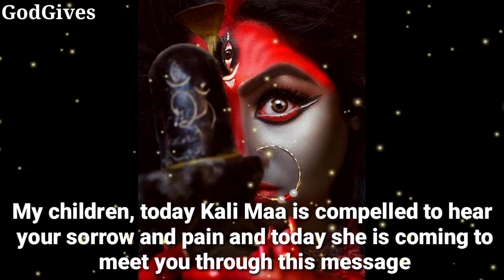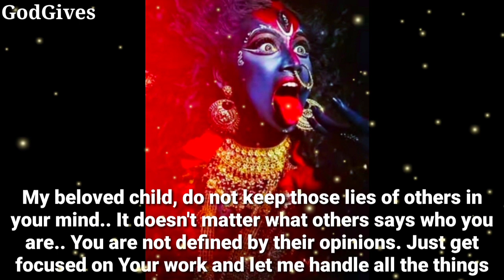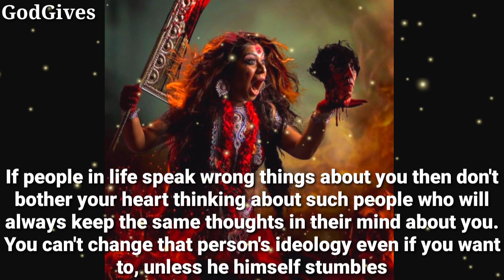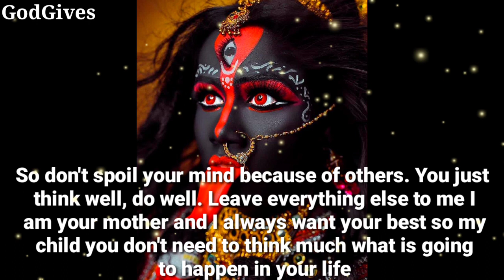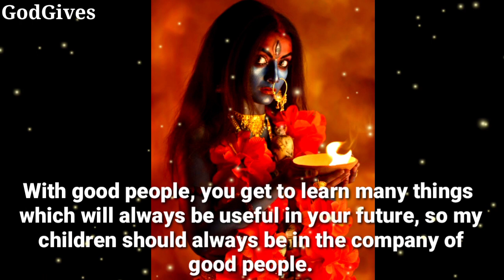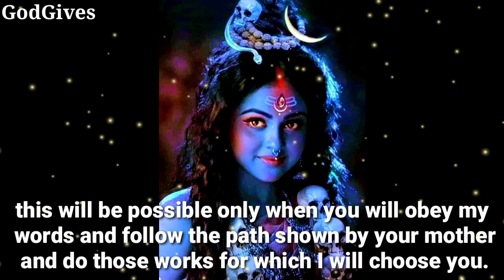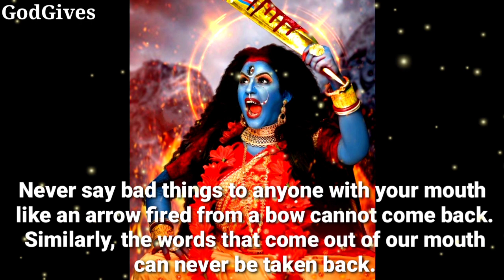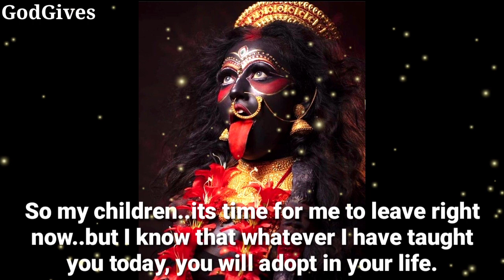11:11🔱⚫" Kalimaa "✡️⚫ " Big Breaking "⚫🕉️👉 Don't ignore her.☑️❌🚫🛑GodGives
11:11🔱⚫" Kalimaa "✡️⚫ " Big Breaking "⚫🕉️👉 Don't ignore her.☑️❌🚫🛑GodGives

Kalimaa ji Says - Kali Maa says Today my child.

1111🕉️bajrangbali ne pukara hai tumhe🔴dont ignore him💯message of lord hanuman💥@jyotishgyaan,jyotish gyaan,jyotish,lord hanuman,bajrangbali,green tara mantra,hanuman,hanuman ji ,aaj ka rashifal,kumbh rashi,tula rashi,dukan ki bikri badhane ke upay,tarot card reading in hindi,dukan mein barkat ki dua,396 manifestation technique,angle numbers,love vibration kaise send kare,apsara sadhana,555 technique love of attraction,1176 angel number,kinnar,jyotish gyan